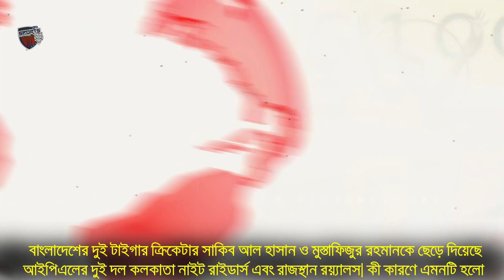ঢাক ডোল বাজিয়ে মুস্তাফিজকে কত টাকায় কিনলো শাহরুখের কলকাতা ? Ipl auction 2022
BD Sports Network channal mainly dedicated  bd sports news ,খেলার খবর, bangla news, cricket news  .Sports Network Official  channal also gives you bangladesh cricket news today,sakib al hasan, bangladesh cricket khela,mashrafe,bd cricket news update related . In addition to we Survived Our audience about IPL news,সিপিএল , BPL news and so on .